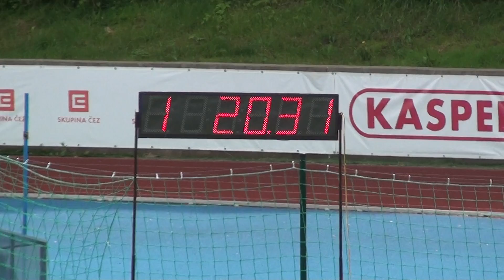Lukáš Kroupa 18:64 Krajské kolo dorostu Trutnov 9.6.2013